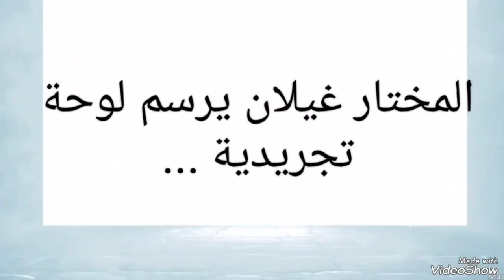Mokhtar Ghailan Abstract Art painting ... 100 ...